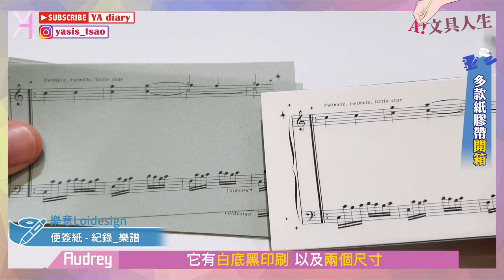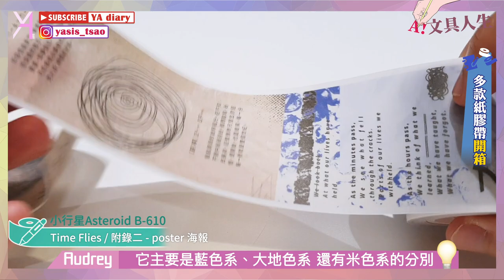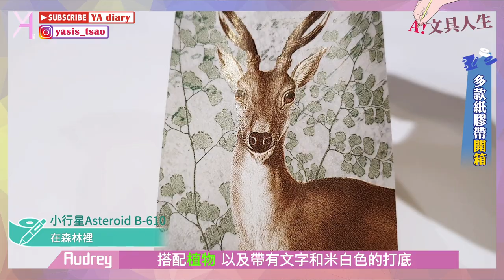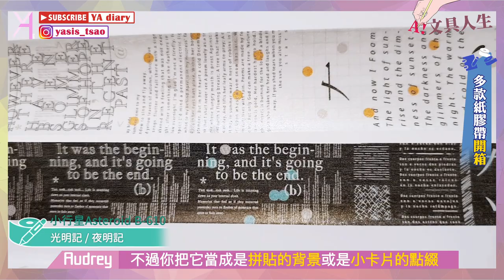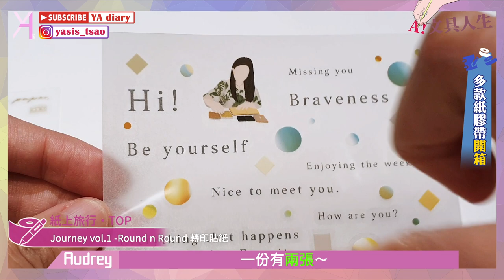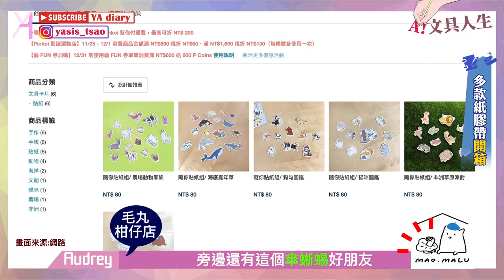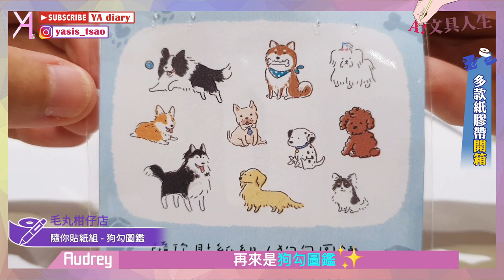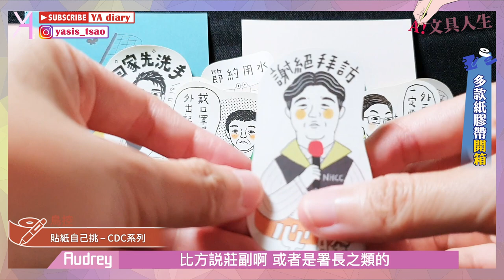【紙膠帶大亂鬥】年末文具透風日！多款紙膠帶和貼紙大軍開箱🥳 ｜文具人生｜文具Vlog｜YA diary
大家還記得年中時的紙膠帶開箱嗎🌞
這一次我們把下半年份的小可愛們，
帶出來透風啦！
馬上進入歡樂開箱時間🖐🏻

【傳送門咻】
0:41 Loi Design：PET膠帶 - 絳色
1:37 Loi Design：PET膠帶 - 玫瑰園
2:03 Loi Design：紙膠帶 - 生活隨筆
2:23 Loi Design：PET膠帶 - 玻璃罩
2:53 Loi Design：PET膠帶 - 薔薇
3:18 Loi Design：PET膠帶 - 華繡
3:48 Loi Design：便簽紙 - 紀錄_樂譜 / 天文學_星空
5:01 小行星Asteroid B-610：Time Flies / 附錄二 - poster 海報
5:47 小行星Asteroid B-610：在森林裡
6:21 小行星Asteroid B-610：迷離
6:51 小行星Asteroid B-610：幽微之光
7:21 小行星Asteroid B-610：光明記 / 夜明記
7:45 Tracy：紙上旅行・TOP - Journey vol.1 series 紙膠帶_Living
8:21 Tracy：紙上旅行・TOP - Journey vol.1 -Round n Round 轉印貼紙
8:52 Tracy：紙上旅行・TOP - 2022 mini Calendar・迷你日曆
9:14 毛丸柑仔店：隨你貼紙組 - 農場動物家族
9:51 毛丸柑仔店：隨你貼紙組 - 海底嘉年華
10:16 毛丸柑仔店：隨你貼紙組 - 狗勾圖鑑
10:36 毛丸柑仔店：隨你貼紙組 - 貓咪圖鑑
10:56 毛丸柑仔店：隨你貼紙組 - 非洲草原派對
11:13 毛丸柑仔店：隨你貼紙組 - 寒帶動物家族
11:46 鳥控：貼紙自己挑 - CDC系列
12:20 鳥控：LAZY LIFE PET膠帶  - Lazyman